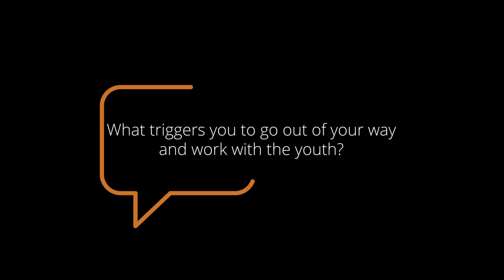AskKirubi | We Need Our Youth to Flourish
In life, no one ever makes it alone. Look around you or even look at your life, where you were, where you are now and where you aim to be. You wouldn’t have made it by yourself. Someone held your hand, pushed you and believed in you more than you did in yourself.